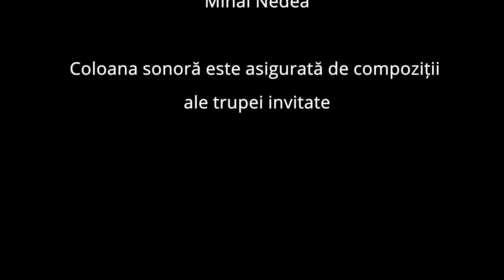Teaser - Podcast Zile și Nopți cu artiștii brașoveni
Realizator Vlad T. Copilu, Redactor-Șef Zile și Nopți
Invitați: Watzzy, Robert Watzatka, Mihai Nedea